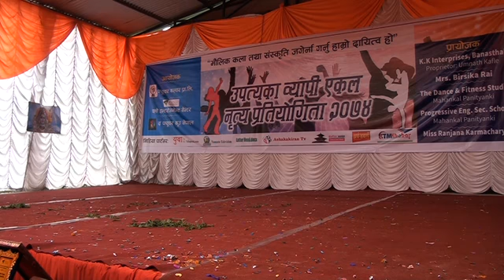Valleywise single dance competition ...Final round Surakxya aaryal.hijo rati ..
The future crew.